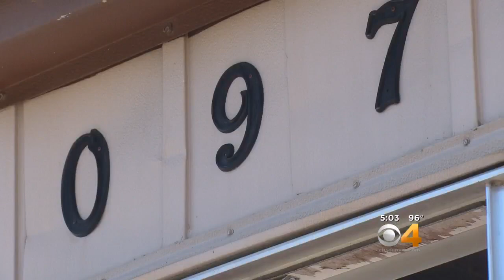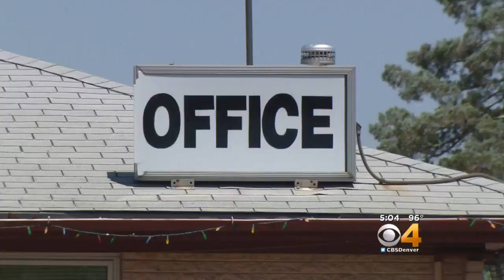Families In Aurora Face Uncertain Future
Many families living at Denver Meadows Mobile Home Park in Aurora say they are facing homelessness when the park closes down.